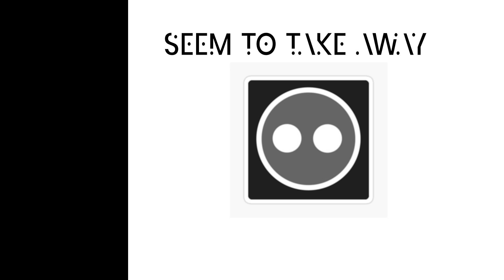ZeiEl - Seem To Take away